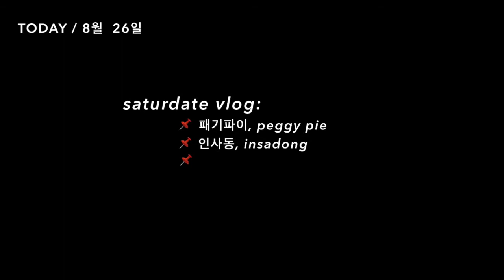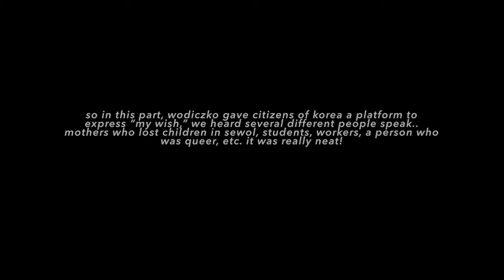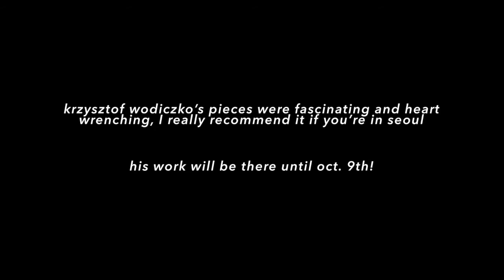SEOUL MUSEUM DATE👭 + MEAT PIES.. lol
an evening date at 국립현대미술관—Seoul's branch of the National Museum of Modern and Contemporary Art—and some really good meat pies in the middle of downtown! this is one of our favorite museums in Seoul, check it out if you're in town!

📍국립현대미술관 (national museum of modern and contemporary art, seoul)

MMCA, Seoul is free to anyone under 24 years of age + students, check out their website for more details! On Wednesdays/Saturdays after 6:00pm MMCA, Seoul is free! you have to get your tickets 1hr before closing time (9:00pm), otherwise it's 4,000KRW~

exhibitions shown in this vlog:
1. Young Architects Program 2017
(Jul. 11-Oct. 9)
2. Krzysztof Wodiczko: Instruments, Monuments, Projections
Jul. 5-Oct. 9
3. The Principle of Uncertainty
May 24-Oct. 9